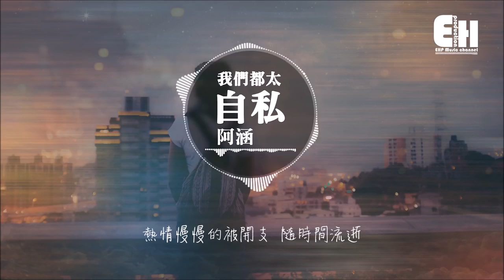Ahan - Chúng ta quá ích kỉ. ”Cô ấy đang đứng ở vị trí của tôi, phù hợp hơn tôi.